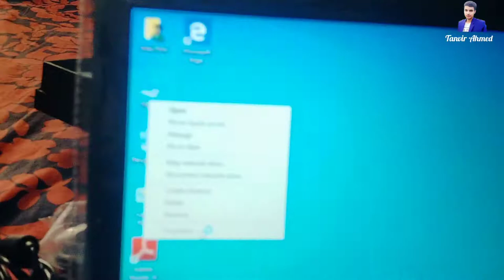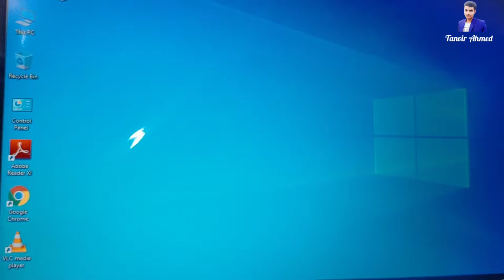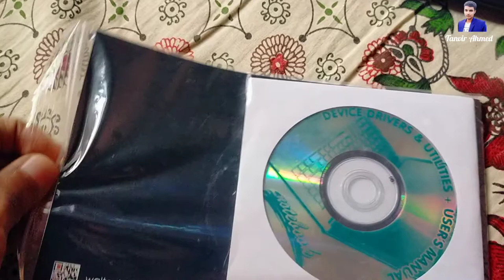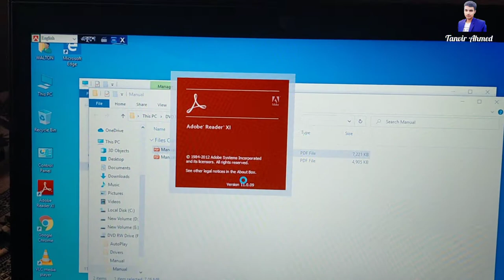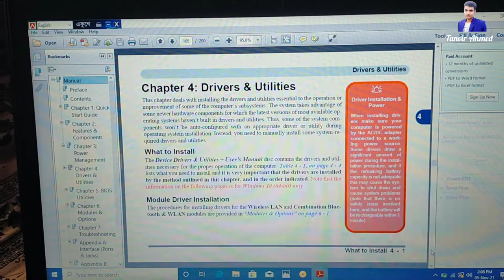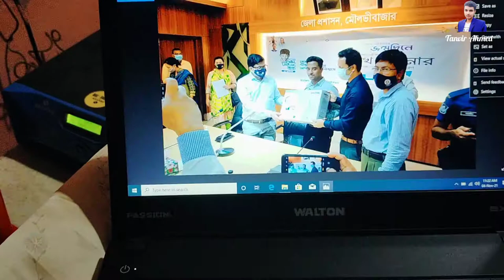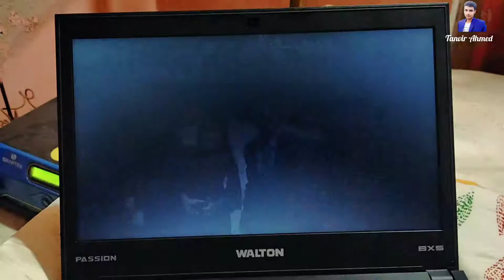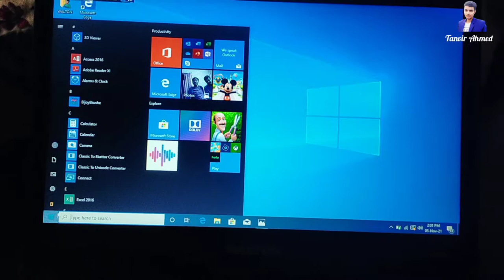LEDP Laptop 💻 Prize🏆 Unboxing and Review Vlog || By Tanvir Ahmed || Graphic Designer